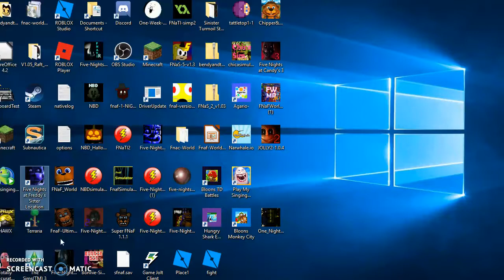sislocation very small vid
sooooooooooooooooooooooooooos